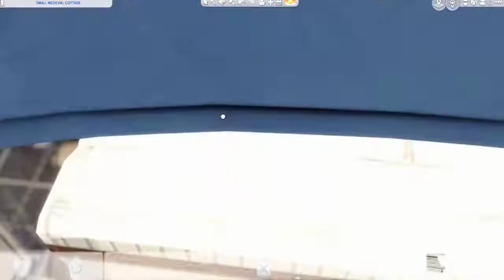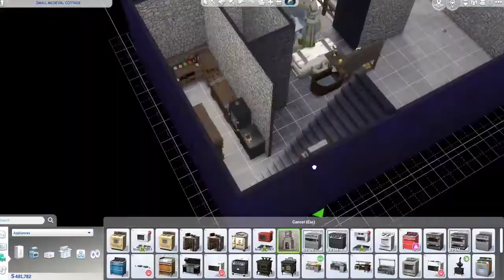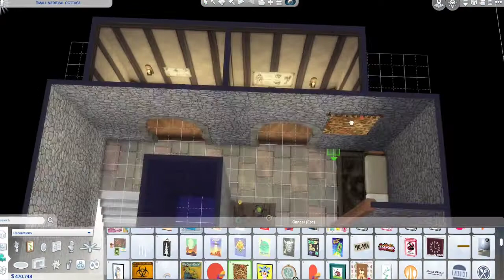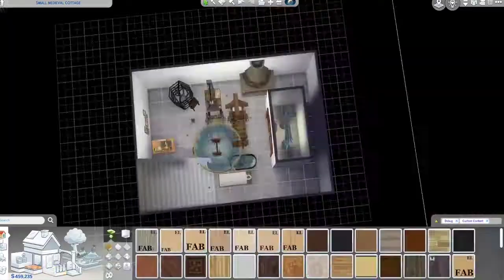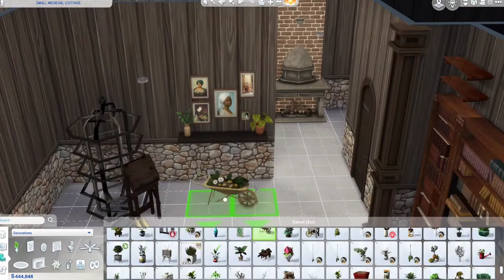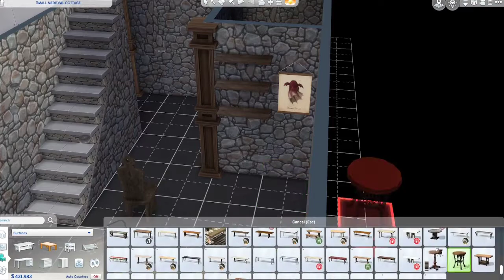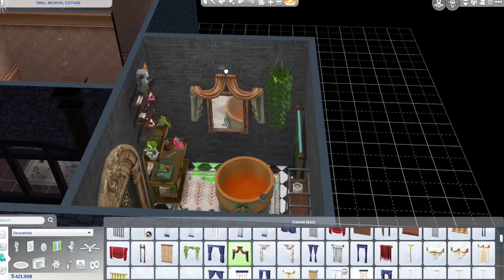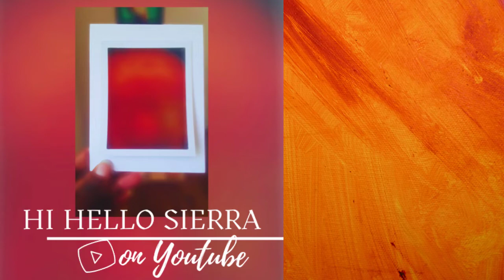✨Celene's Witchy Apothecary ➕ Werewolf Infirmary 🩺➕ Medieval Inn➕Occlut Bar🥂 | Speed Build +CC Links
I took Celene Lopez from the sims 4 werewolves and I gave her a medieval makeover and I built this thriving buisness for her with the help of a couple of mods and some focused skill building.

This is part of my overall medieval moonwood project, the next up will be the moonwood collective castle.

Orgin ID : HiHelloSierra
CC list not yet complete but in progress

Original lot for the landscaping is origin id: poisonivy2111 titled 'small medieval cottage'

Clockmakers Daydream by 369
If Only for Today by Bonn Fields
Twinkle by Megan Wofford
Living in a Fantasy by Pulsed
You Can Never Catch Me by Luella Gren

Mods ✌

* this is where all of the tapestries are from

Collections 😎

Ingeli SDA Alchemy Set - I'm putting this separate since I pretty much used the whole thing

Telescope
Table
Hourglass TV
Elemental Display Rack
Alchemy Table
Alchemy Bottle Decor
Desk
Book Stand
Book Case  - Secret Door
Book Case
Mirror
Shelf

Build Items 🔨🔨🔨

Lighting 🎆

Kitchen 🍜

Plumbing 🚿